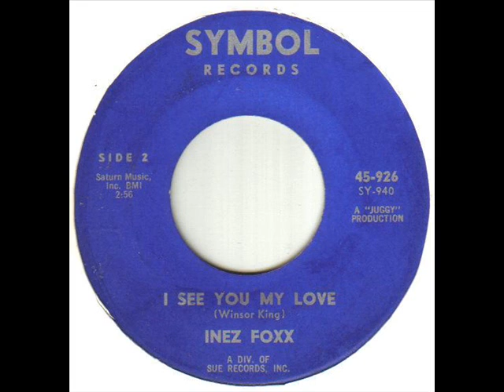Inez Foxx I See You My Love